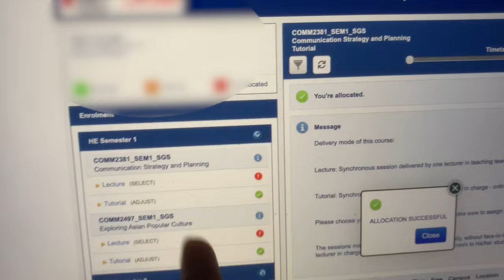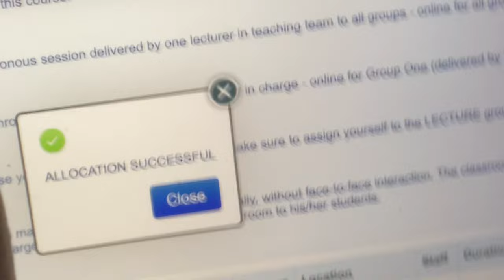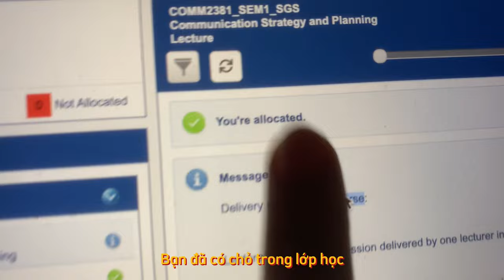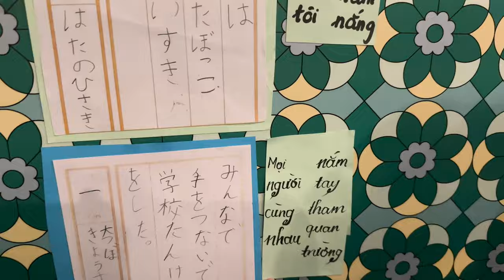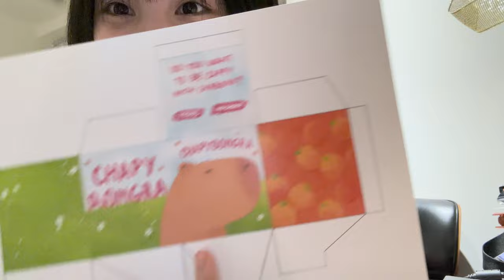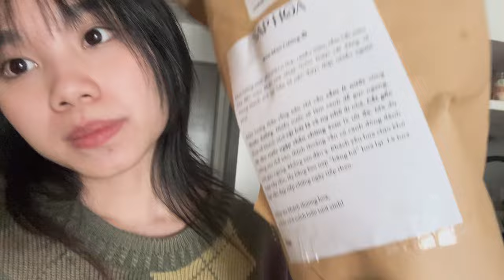DAILY VLOG⎜Unbox giày, tarot, đăng ký môn học,...⎜chabong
Hi, mình off hơi lâu 1 tí ehe. Quay random mấy cái này rồi ghép vô thích thật í, lúc edit mình thấy vui hơn hẳn. Mình gửi em mình trước, hỏi nó là cái video mày thấy oke chưa, nó kêu được rồi mà chị nói linh tinh nhiều quá. Ừm thôi cũng được, bình thường bên ngoài t cũng toàn nói linh tinh nên v là gút gút rồi ehe =))) Chắc từ giờ t làm dạng content này cho nhàn bay ơi. Ê mà kiểu mình vẫn đang tìm cách xưng hô trên youtube sao cho hợp lý, mình bạn cậu tớ cứ không thật thật sao á, thấy m t làm mình tự nhiên hơn, nghe như đang kể chuyện á. Mà xưng m t luôn thì vô duyên ha .. =)))))))

Hôm bữa mình edit xong hết là lúc 5 giờ sáng thứ 4, sáng sớm xem lại clip thấy cũng dễ thương đó, mời cả nhà xem nhé!

Mọi người có thể thoải mái đóng góp ý kiến với mình và video ở đây nhé !